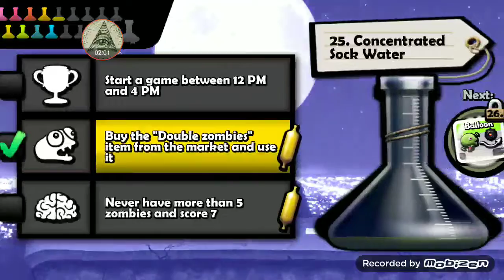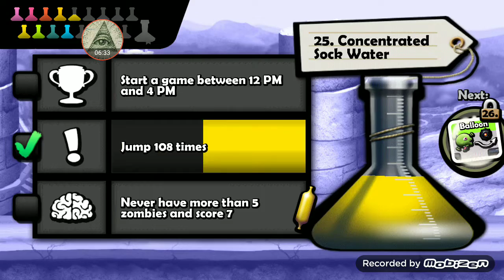91/1000k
NBA PLAYOFFS
RED BALL HOW TO GET A MONEY IN YOUTUBE
NBA HOSTAGE
PACMAN

ORANGE APPLE CHERRY

TAGS AND CHANNEL